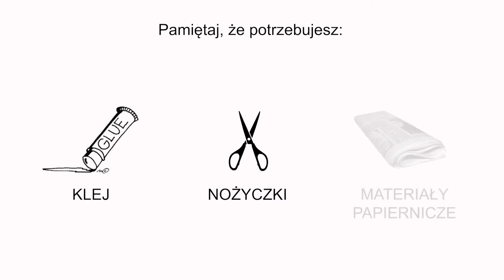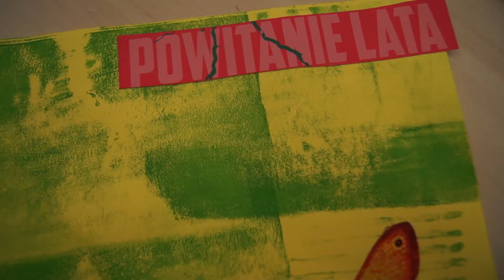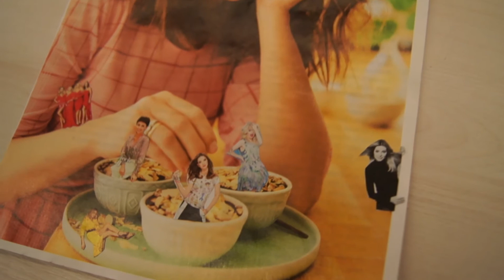Sztuka od kuchni - Odcinek 2 - KOLAŻ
Zapraszamy na nowe odcinki cyklu "Sztuki od kuchni", projektu edukacyjnego przeznaczonego dla dzieci,  który powstał we współpracy Teatru Małego i Miejskiej Galerii Sztuki OBOK.
Kolaż część II - W części drugiej przedstawiamy Wam różne przykłady wykonania kolażu. Zachęcamy do tworzenia razem z nami!!!
Wystąpiły:
Joanna Rupik - Specjalista ds. programowania edukacji plastycznej
Anna Białoń - Specjalista ds. edukacji teatralnej
Realizacja:
Tymoteusz Mierzwiński